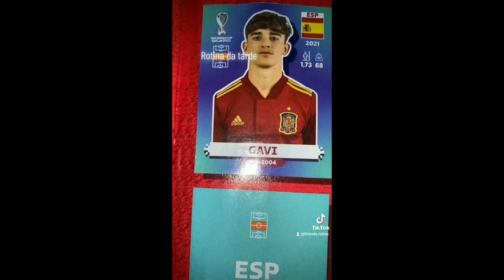😱COMPREI UM iPHONE PRA MINHA FILHA?E NÃO CONTEI PR NINGUÉM!!